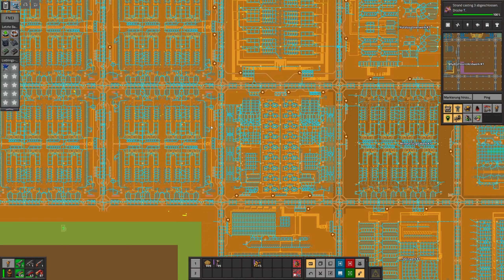Factorio - Seablock - Baubeginn: Schwefelwerk - Let's Play 1096 - [de/ger]